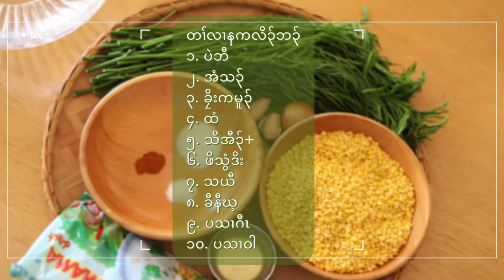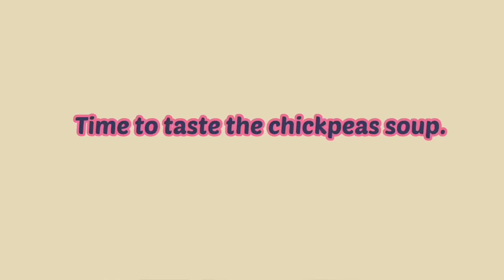Healthy Food| How to cook Cha-Om or Acacia Pennata With Yellow Split Peas Soup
Chickpeas soup is the most memorable dish that I had growing up in the refugee camp. Every time after the rain there will be acacia Pennata which I will went around my grandpa’s garden and collected about one batch. We will usually eat it on weekend for breakfast because after eating acacia pennata it put you to a good sleep.

Chickpeas soup Recipe:
1 cup of chickpeas
6 cups of water
1/3 tsp of turmeric powder
3 tsp of salt
1 tsp of msg
1/4 cup of cooking oil
1 pack of rice noodles
1 batch of Cha-Om/ Acacia Pennata Leaves
4 gloves of garlic
1 small shallot